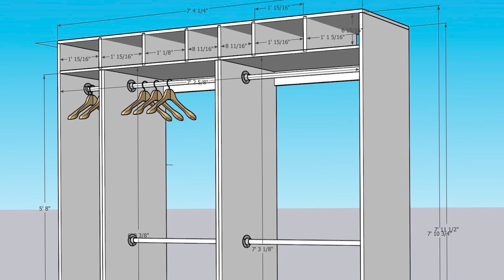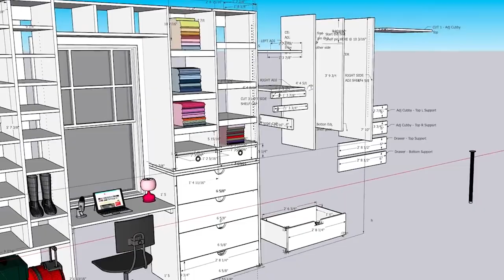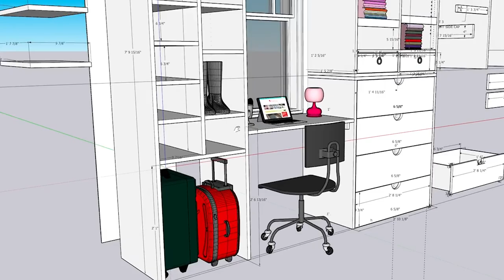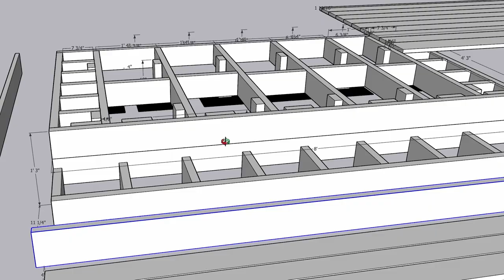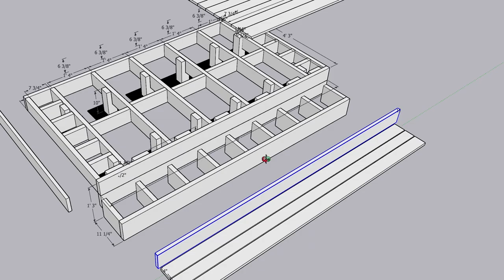5 DIY Projects That Scared Me to Death! - Thrift Diving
Not every project is as easy as DIYers make them appear to be! Sometimes they're quite scary because you're afraid you'll ruin it. you're afraid you don't know what to do... you're afraid that you'll not know where to start...And all of these fears can prevent you from taking a step forward to complete your DIY projects! In this video, I'll share with you the 5 projects that scared me to death and almost never got done because I was sooooo afraid I would ruin them! Let's talk about them!

1:42 - Scary Project #1 - Painting my shower:

5:35 - Scary Project #2 - Building my bathroom vanity:

10:05 - Scary Project #3 - Building my closet organizer:

14:44 - Scary Project #4 - Reupholstering a complicated wingback chair:

17:39 - Scary Project #5 - Building a deck on the front of my "she shed."